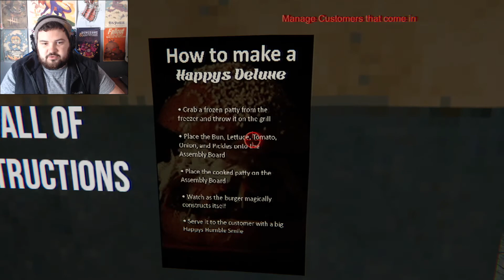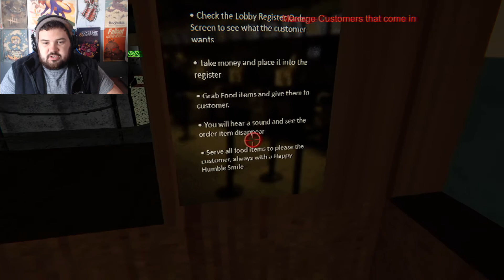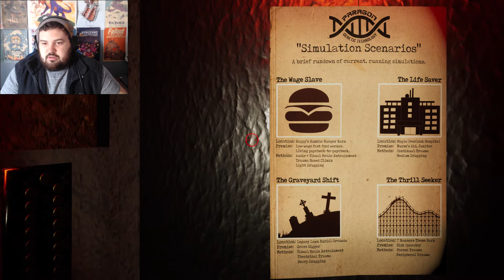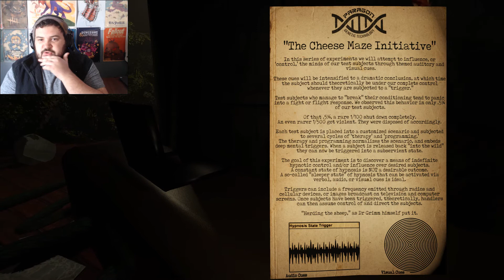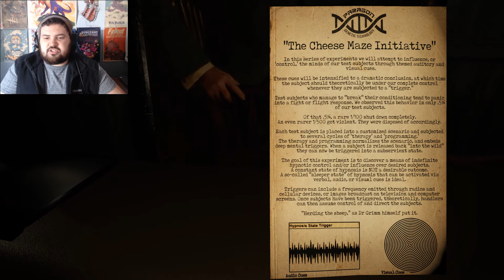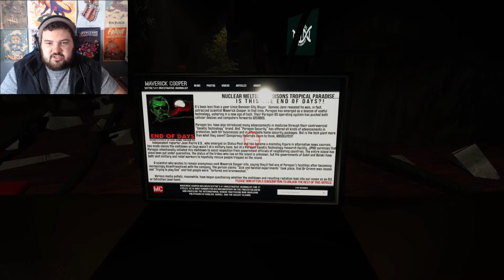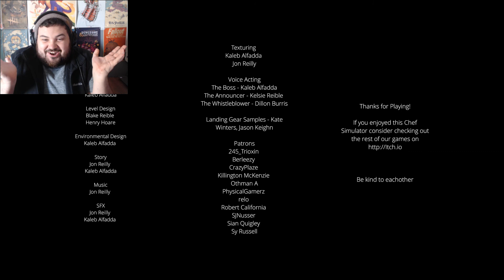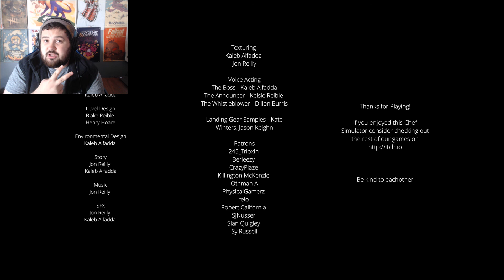SERVING UP HORROR HAMBURGERS!!!! -- Happy's Humble Burger Barn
Welcome to Happy's Humble Burger Barn, where things are clearly not what they seem!